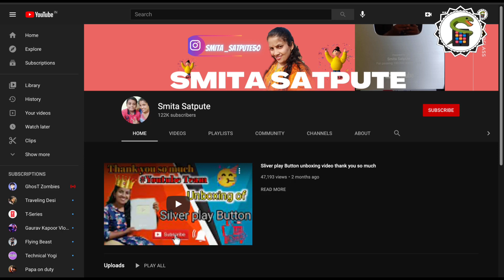Yashraj mukhate new video yummy yummy I excuse me comment karne wale I Yummy Yummy original video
Yashraj mukhate new video yummy yummy just landed, video title is :-

Yummy Yummy | Yashraj Mukhate | Dialogue With Beats

In video you can hear this lyrics :- Excuse me comment karne walo ko, and this new video of Yashraj mukhate is getting viral. you all must want to know who is excuse me girl in yashraj mukhate's video. you all must want to see original video of excuse me..so here it is.

Best camera for vloggers (Sasta sunder tikau)
check Today's deal

Yashraj Mukhate Yummy Yummy

Video credits:-
Smita satpute instagram channel
Yashraj mukhate youtube channel
Her instagram channel is:- @smita_satpute50

Here on Appsterboy channel, I share review on latest Apps (Available on Apple store & Play store). Watch and know apps pro and cons before installing the app. Step by Step review for all viewer so that you all know your installed app very well and know how to use it to get best out of it. Thanks for your time.

JaiHind !!

Topics include:-
excuse me comment karne wale original video of yummy yummy I yashraj mukhate new video yummy yummy, yummy yummy girl